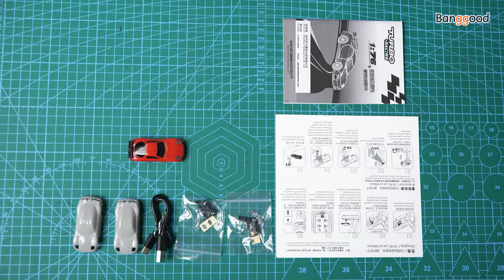Worlds Smallest Rc Car！Turbo Racing C71 RTR 1/76 Mini RC Car - Banggood RC Store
Description
Turbo Racing C71 RTR 1/76 2.4G RWD Mini RC Car Sports Vehicles LED Lights Full Proportional Toys On-Road Models